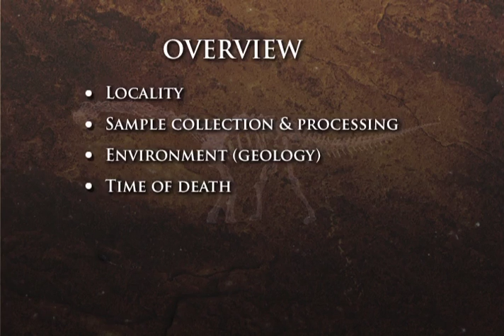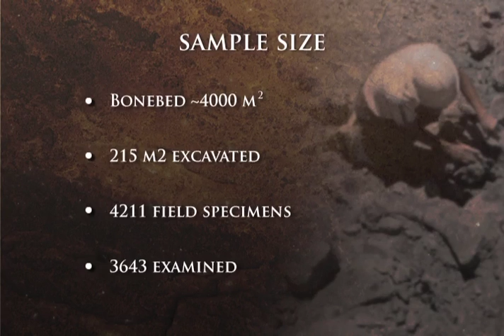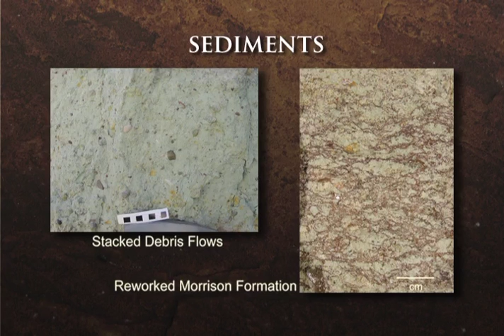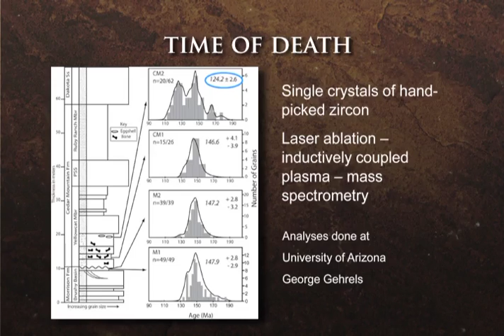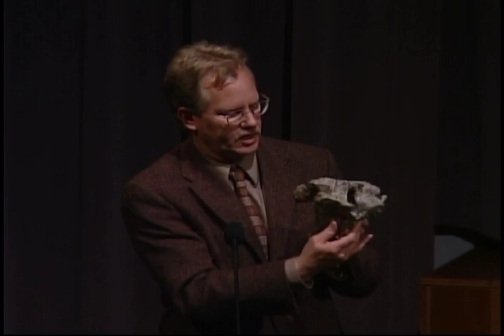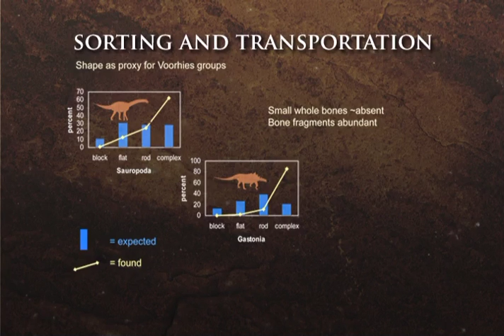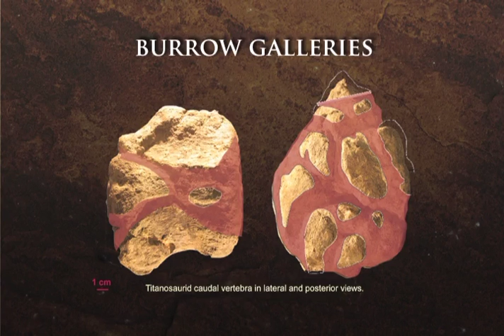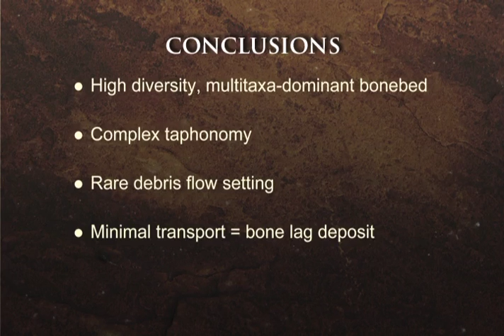CSI Moab: Dinosaur Death Assemblage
Date: 2007
Series: House of Learning Lectures (HOL)
Speaker: Brooks Britt
Title: "CSI Moab: Dinosaur Death Assemblage"